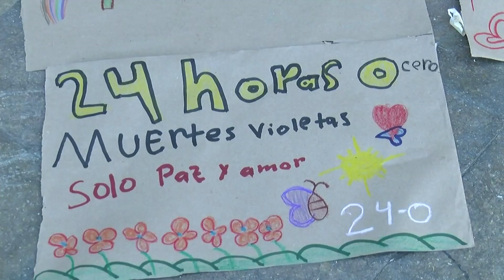Artistas dejaron mensaje de paz en la Plaza Botero [Noticias] - Telemedellín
En la Plaza Botero se realizó la jornada 24-0 donde a través de acciones colectivas se busca elevar el valor de la vida y lograr la reducción de muertes violentas a causa de la intolerancia.